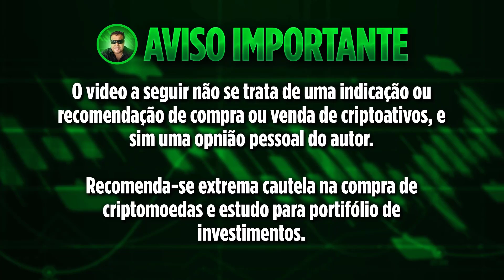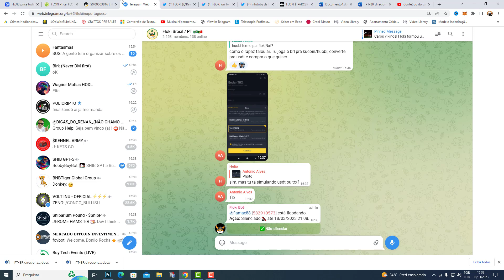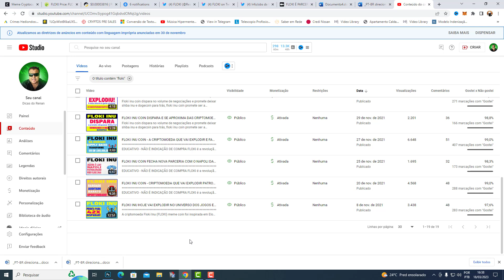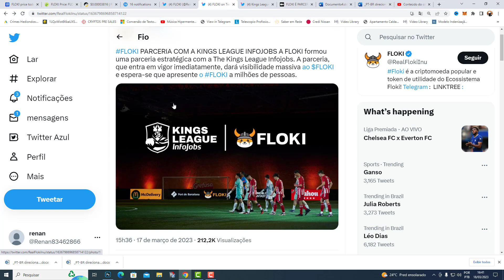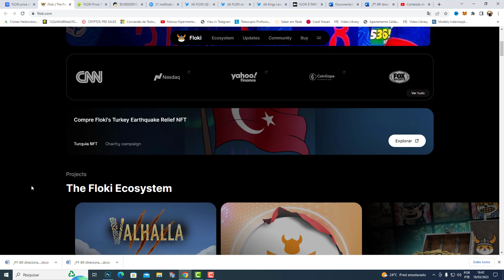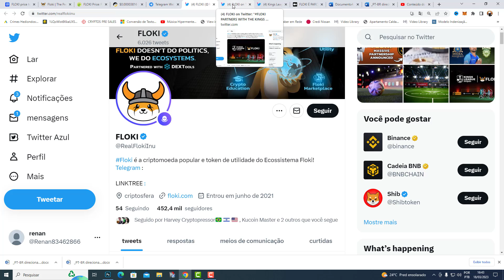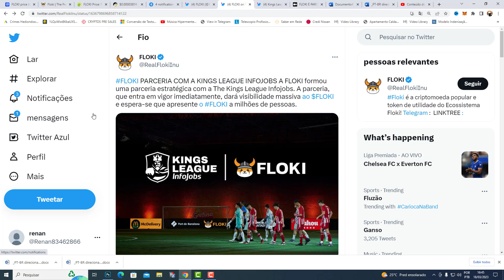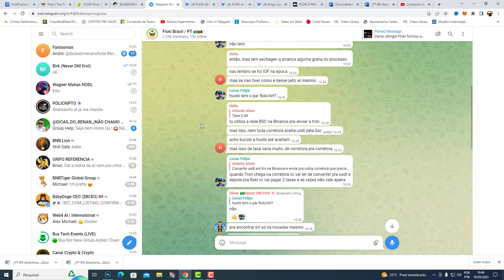FLOKI NA MAIOR CORRETORA DE CRIPTOMOEDAS NÃO É UM SONHO!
LEIA A DESCRIÇÃO NA INTEGRA!

Como investir em criptomoedas: Baby Doge Coin, Shiba Inu Coin, Bitcoin e BNB Tiger

Nos últimos anos, as criptomoedas se tornaram um assunto quente no mundo dos investimentos. Com a ascensão do Bitcoin, muitas outras criptomoedas começaram a surgir, como o Baby Doge Coin, o Shiba Inu Coin e o BNB Tiger. Investir em criptomoedas pode ser uma maneira emocionante e potencialmente lucrativa de diversificar sua carteira de investimentos. Neste artigo, discutiremos as diferentes criptomoedas e como você pode começar a investir nelas.

O Bitcoin é a criptomoeda mais conhecida e estabelecida do mundo, e é considerado por muitos como o "ouro digital". Ele funciona como uma moeda descentralizada, que não é controlada por nenhum governo ou instituição financeira. Por ser a primeira criptomoeda, o Bitcoin tem uma grande base de usuários e um histórico sólido. No entanto, a volatilidade é uma preocupação para muitos investidores, já que o preço pode flutuar rapidamente.

Outras criptomoedas têm surgido, como o Baby Doge Coin e o Shiba Inu Coin. Embora sejam relativamente novas, essas moedas têm ganhado um número crescente de seguidores e investidores. É importante lembrar que essas moedas são muito mais voláteis do que o Bitcoin, o que significa que o preço pode mudar rapidamente.